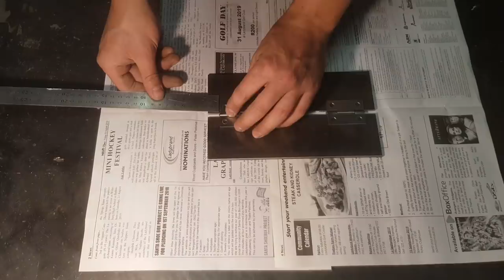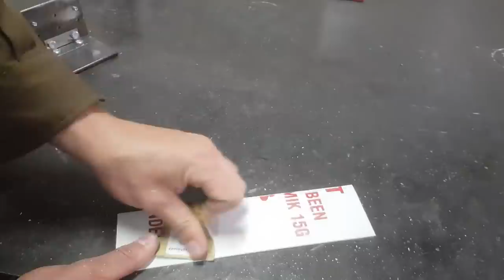DIY - Super Simple Bevel Grinding Jig Build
I thought a bevel grinding jig would come in handy, here is a video of how I made one.

This video is copyrighted and my property and cannot be used or redistributed or published without my given permission.